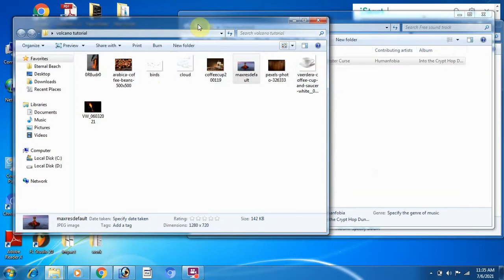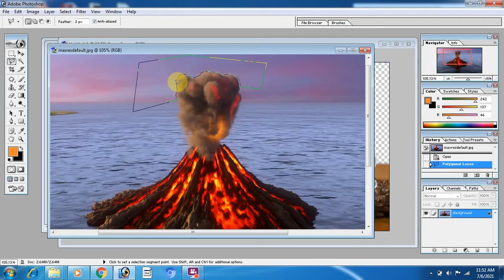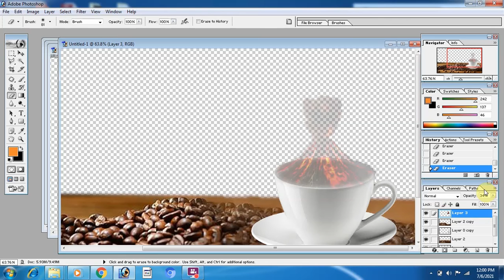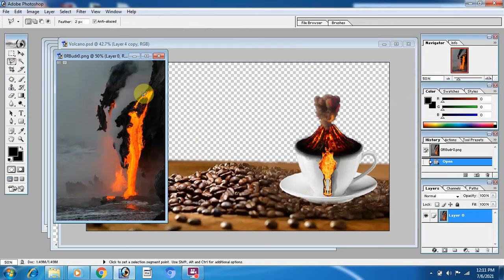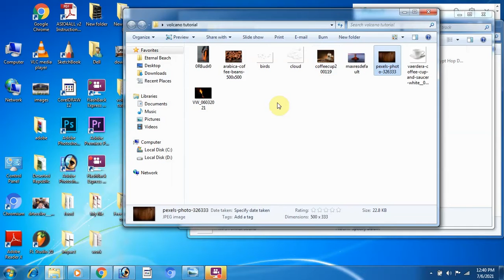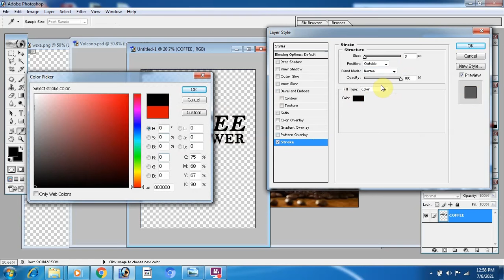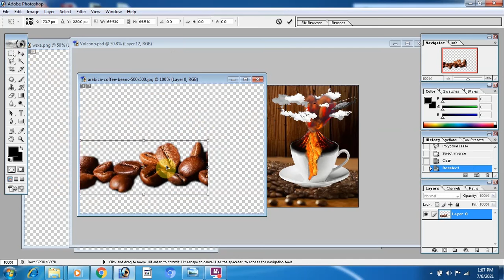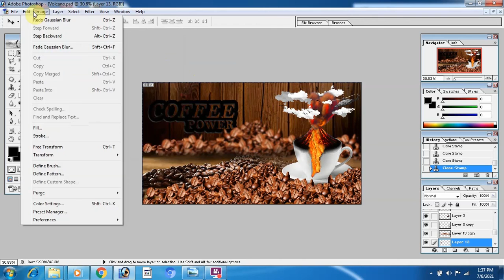PHOTO MANIPULATION (Volcano tea cup tutorials) ONECAMSTUDIO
Title: COFFEE POWER
Studio: ONECAM STUDIO
Designs: WITCHCRAFT GRAPHICS

*NOTE: No Rights To The Sounds*